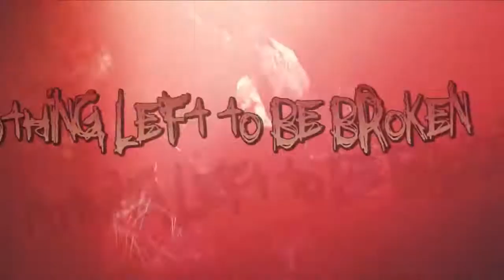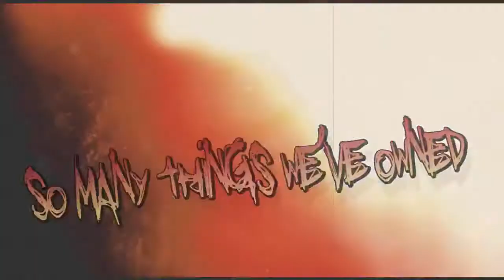WILD ZOMBIE BLAST GUIDE - wastelands (official lyric video)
Official lyricvideo "Wastelands" from WILD ZOMBIE BLAST GUIDE
taken from "Back From The Dead" album

in stores: 26 August 2016